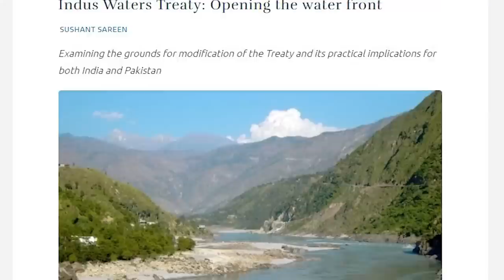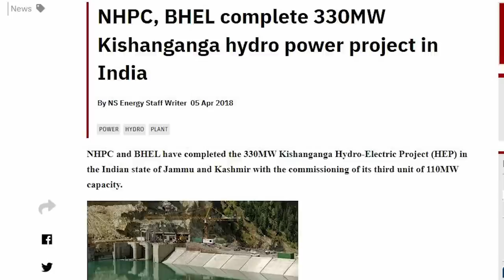HUGE: India to STOP Pak Waters Modifying Indus Water Treaty?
HUGE: India to STOP Pak Waters Modifying Indus Water Treaty? - The Wide Side
In this video we discussed India's new move to alter Indus Water Treaty, an historic agreement signed by Pakistan and India with the help of World Bank.
We discussed the Indus Basin River Systems, the Western Rivers, Jhelum, Chenab and Indus and Eastern Rivers, Ravi, Satluj and Beas.
We discussed India new moves regarding Kishanganga dam and Ratle hydropower project and Pakistan's objections on these dams, compelling Pakistan to raise issue in International Court of Arbitration, Hague.
We discussed both countries insecurities with each other and what Pak policy makers should do.
Pak India water conflict severe relations of both countries and can cause a food security crisis.